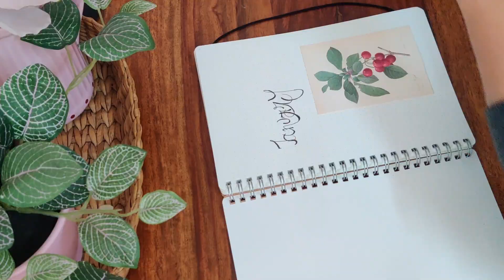I didn't like any Journal Online.